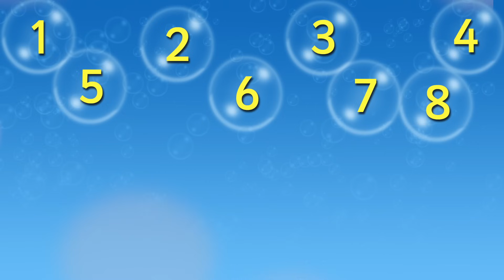Learn to Count to 20 Children's Song | Pop the Bubbles Number Counting by Patty Shukla | Maths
Learn to count to 20. Pop the Bubbles Number Counting Song for children, kids & toddlers by Patty Shukla. Nursery rhyme song for kids.

Pop the Bubbles and count to 20! A fun way to learn how to count!
Teaching children about counting and dancing is important as it combines physical activity with mathematical learning, making education enjoyable and engaging. Counting while dancing not only enhances numerical skills but also improves coordination, rhythm, and motor skills. Moreover, it promotes creativity and self-expression, allowing children to connect math with the joy of movement and music. This holistic approach to learning fosters a well-rounded development, making education a fun and memorable experience for children.

Lyrics:
Pop the bubbles
Pop the bubbles
Pop the bubbles

Pop the bubbles
Pop the bubbles
Pop the bubbles

Nine, ten, eleven, twelve
Thirteen, fourteen, fifteen, sixteen
Seventeen, eighteen, nineteen, twenty

Pop 'em, catch 'em, blow 'em high
Bubbles, bubbles, in the air
Bubbles all around you, everywhere

Pop the bubbles
Pop the bubbles
Pop the bubbles

Pop the bubbles
Pop the bubbles
Pop the bubbles

Pop the bubbles
Pop the bubbles
Pop the bubbles

Pop the bubbles
Pop the bubbles
Pop the bubbles

Pop, pop
Pop, pop
Pop, pop, pop
Pop, pop, pop, pop!!

Pop the bubbles
Pop the bubbles
Pop the bubbles

Pop the bubbles!!
Pop the bubbles, pop, pop, pop!

Discover educational resources by Patty Shukla, including CDs, DVDs, books, and more Dive into Miss Patty's music on various platforms like Amazon, Instagram, Facebook, Roku, iTunes, AppleTV, FireTV, Siri, Alexa, Spotify, and beyond. Search for Patty Shukla or Patty Primary Songs to find her content.